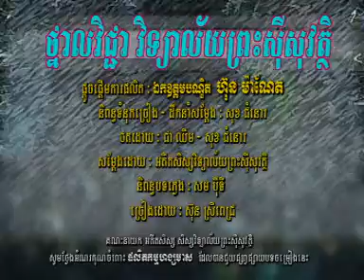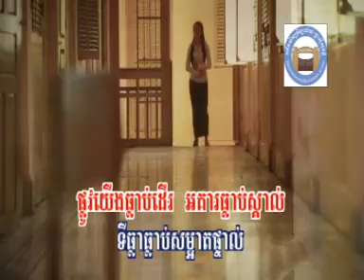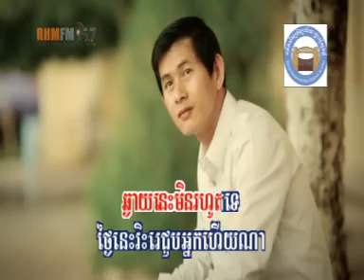ថ្នាលវិជ្ជា វិទ្យាល័យព្រះស៊ីសុវត្តិ សុន ស្រីពេជ្រ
RHM